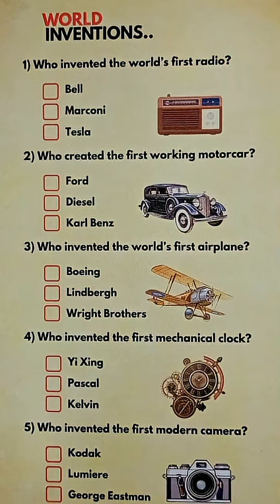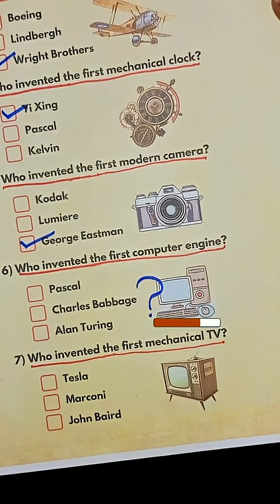Are you genius - Quiz Part 198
Test your knowledge of the world's most groundbreaking inventions! 🚀 From ancient tools to modern marvels, see how well you know the innovations that shaped history. Perfect for tech enthusiasts, history buffs, and curious minds! Play, learn, and challenge yourself! 💡